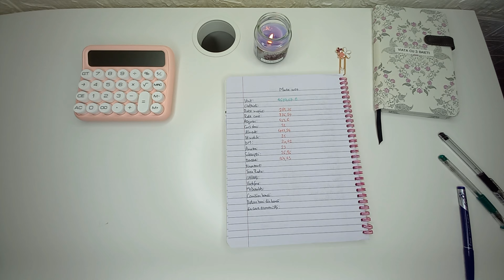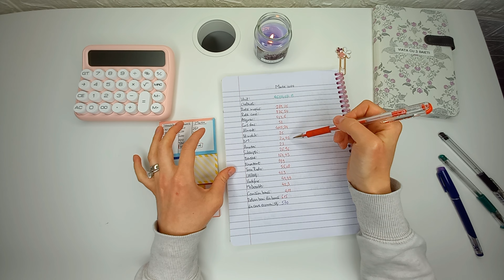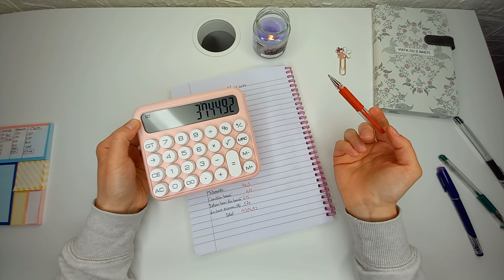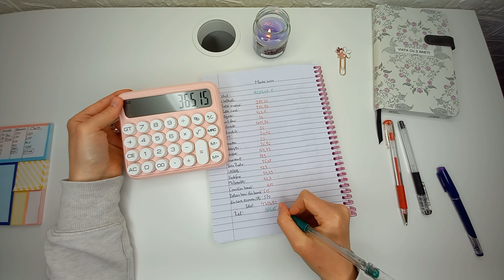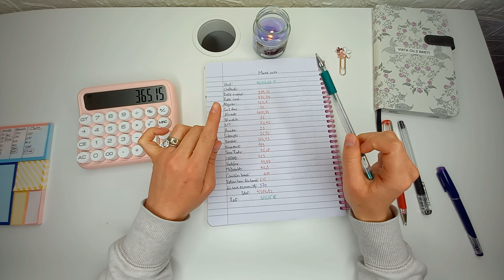Ce este un buget adus la zero? | Bugetul pe luna Martie 2024